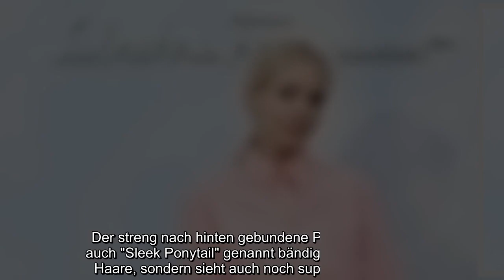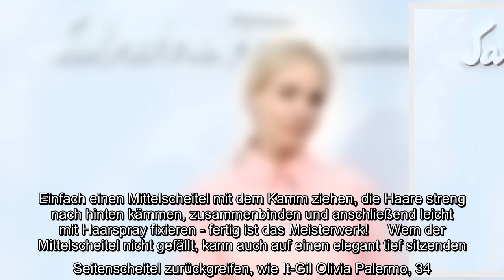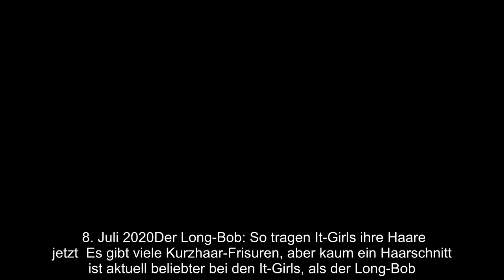Frisurentrends im GALA-Ticker: Sleek Ponytail - perfekte Haare in wenigen Minuten +++ Der Pony mit M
Frisurentrends im GALA-Ticker: Sleek Ponytail - perfekte Haare in wenigen Minuten +++ Der Pony mit Mittelscheitel feiert seinen Comeback +++ Den .
 Frisurentrends: Aktuelle News aus der Beauty-Welt 10. Juli 2020Der "Sleek Ponytail": Stylische Haare in nur wenigen Minuten Jeder kennt das, die Zeit rast und man hat nur noch wenige Minuten Zeit, bevor man das Haus verlassen muss. Vor allem an "Bad Hair Days" bleibt einem keine andere Möglichkeit, als die widerspenstigen Haare zusammenzubinden. Bloggerinnen wie Leonie Hanne, 31, und Caro Daur, 25, kennen das Problem und setzen deshalb auf einen ganz einfachen Frisuren-Trick. Der streng nach hinten gebundene Pferdeschwanz, auch "Sleek Ponytail" genannt bändigt nicht nur wilde Haare, sondern sieht auch noch super stylisch aus.  Neben der schönen Optik bietet die Trendfrisur der Blogger noch einen immensen Vorteil: Die Frisur ist schnell gemacht. Einfach einen Mittelscheitel mit dem Kamm ziehen, die Haare streng nach hinten kämmen, zusammenbinden und anschließend leicht mit Haarspray fixieren - fertig ist das Meisterwerk!     Wem der Mittelscheitel nicht gefällt, kann auch auf einen ele ...